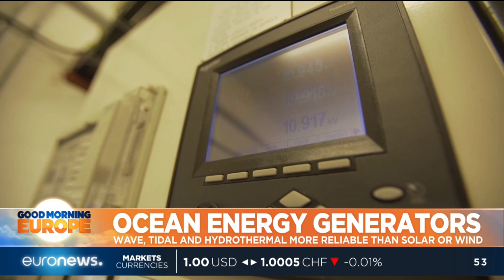French island Ushant rely more and more on renewable energy | GME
As climate change becomes more and more apparent, a small island in France looks to move to all renewable energy sources within ten years.